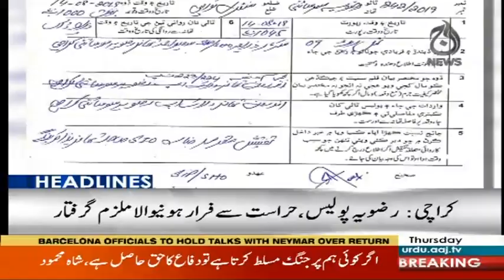Headlines 10 AM | 15 August 2019 | Aaj News